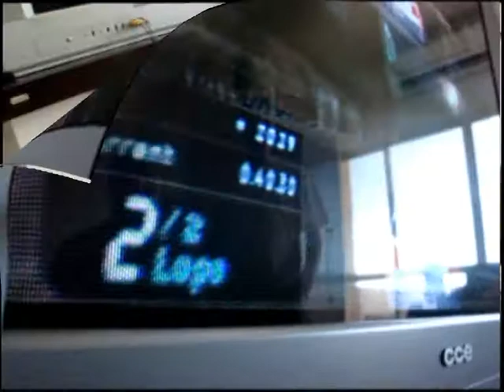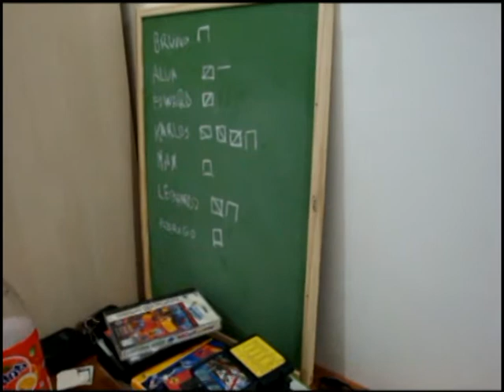Torneios de Vídeo-game Do Além - Etapa 2011-3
Realizado em 17 de Abril, Domingo, em Cuiabá-MT
10 jogos, 7 participantes

O vídeo inclui cenas de alguns dos jogos disputados